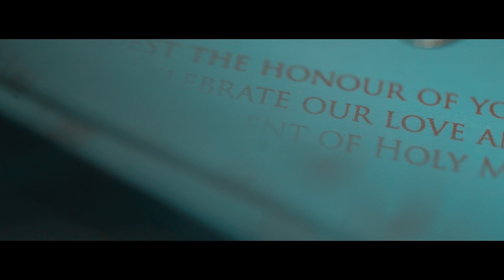John Aaron and Honey | On Site Wedding Film by Nice Print Photography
Roller Skates by Virgil Arles
Oh My Love feat. Zachary David